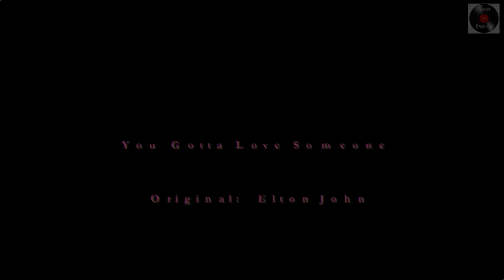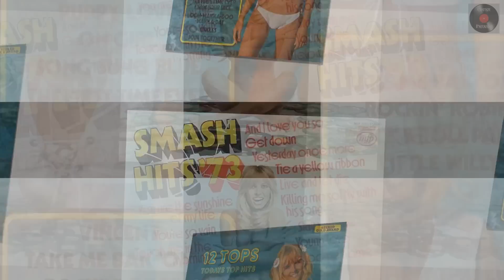You Gotta Love Someone - Elton John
This is a cover recording of Elton John's You Gotta Love Someone.